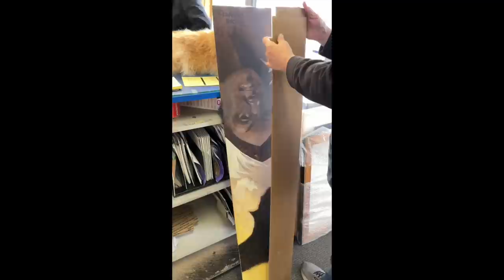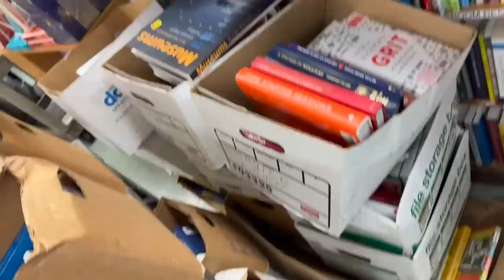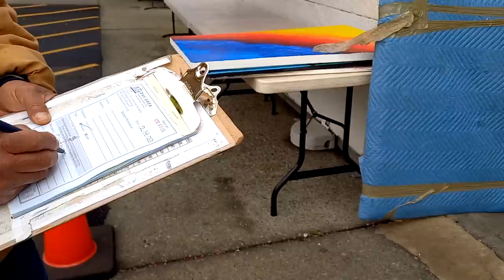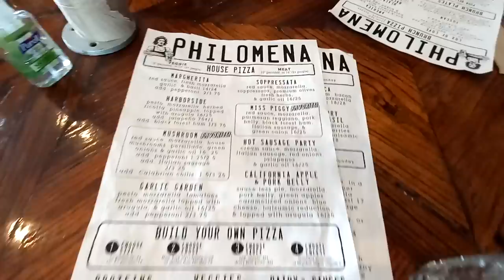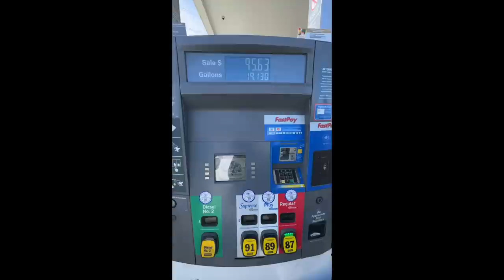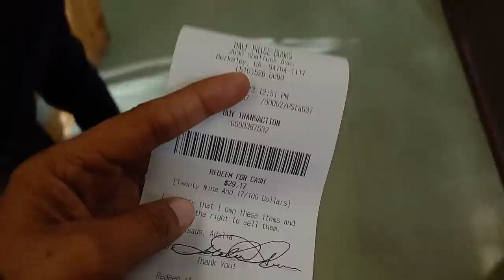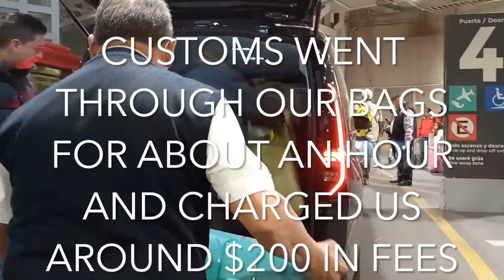VLOG - Bay Area Storage Clean Out - Behind the scenes of the mess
After trying to pretend it didn't exist for about 5 years, I finally made my way back to my storage unit and cleared it out and declutter the things inside.  In this video I walk you through the process, the surprises, and what I wish I knew before I started.

In this video, I'm going to share the behind the scenes of my recent storage unit clean out. I hope you enjoy watching as I clean out this storage unit and organize all of the clothes, furniture, and other junk that was keeping me from living my life.

If you're looking for a fun and interesting way to spend an afternoon, then look no further! In this video, I'll share the behind the scenes of my recent storage unit clean out and you will be surprised!

For more help downsizing before your move, check out this video: How to downsize your home for your move abroad

What are the things I wish I knew before I rented a storage unit?

🎟 Get your replay ticket to ExodUS Summit 2022: Move Abroad Money today!

EXODUS SUMMIT FACEBOOK GROUP FOR BLACK WOMEN PLANNING A SABBATICAL OR A MOVE ABROAD